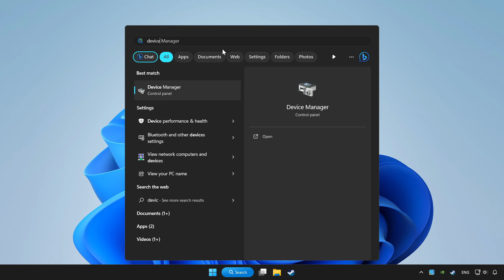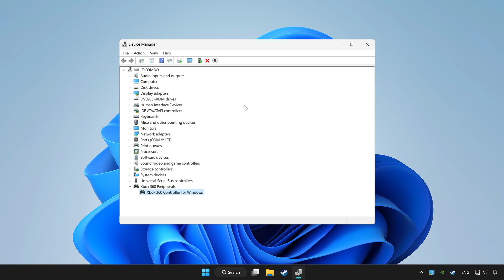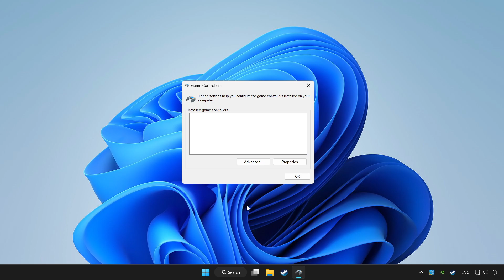FIX Ghost Recon Breakpoint Controller/Gamepad Not Working on PC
I'm going to show How to FIX Ghost Recon Breakpoint Controller/Gamepad Not Working on PC